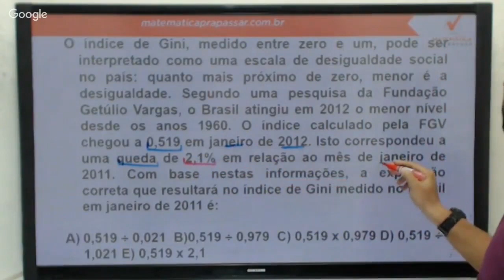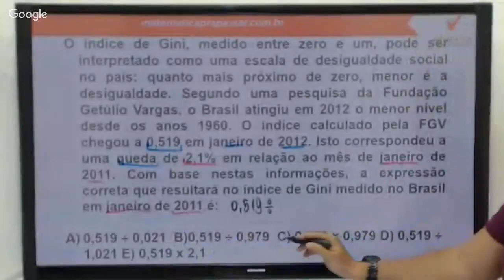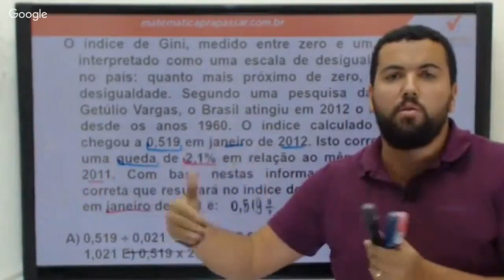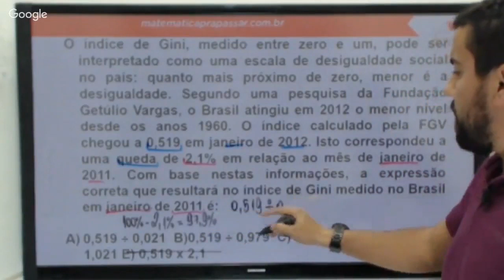Raciocínio Lógico para UFRJ |Dica 24| Porcentagem Nunca foi tão fácil